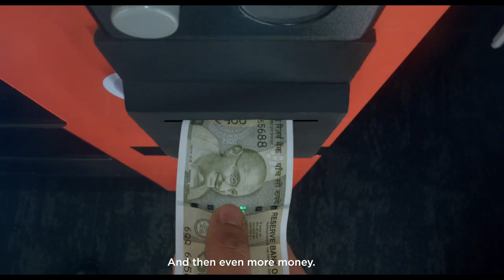Investment Tip in Stock Market - Don't Fall for Fake Institutional Scams | BSE India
Don't Fall for Fake Institutional Scams.